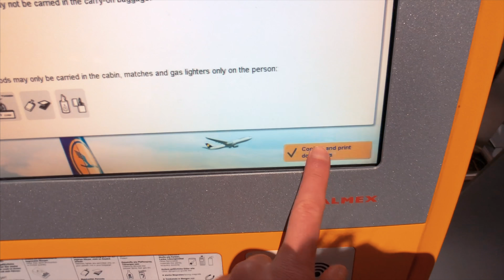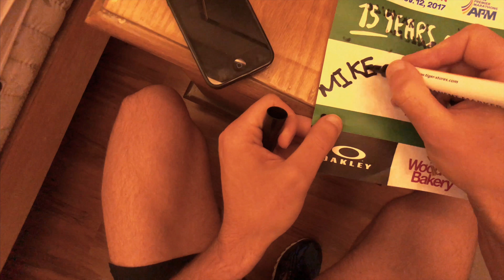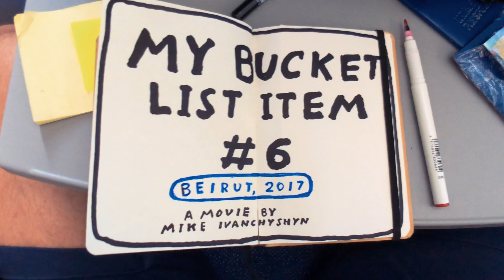My bucket list #6 – Beirut, Lebanon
This video is about my 3rd marathon race. 42.2 km were easy, the heat was not.